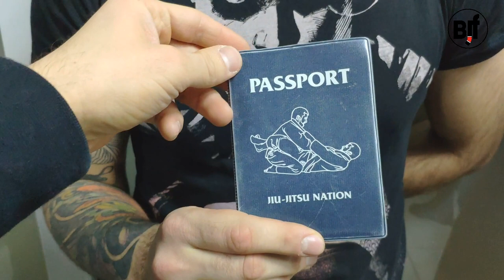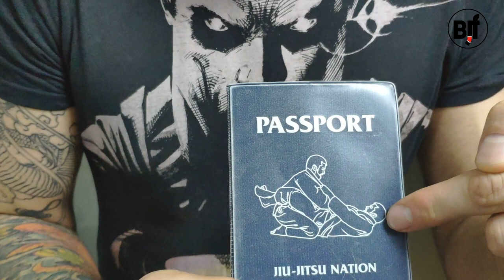Чемпионат России по джиу-джитсу (неваза) (preparty 13/02/2020) JU-JITSU РФД